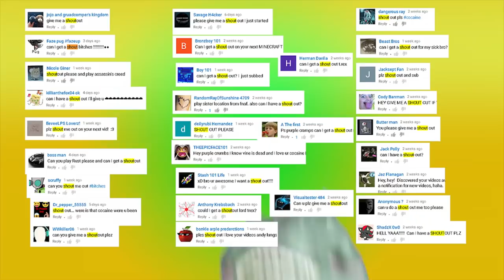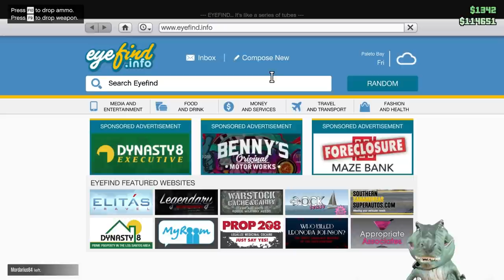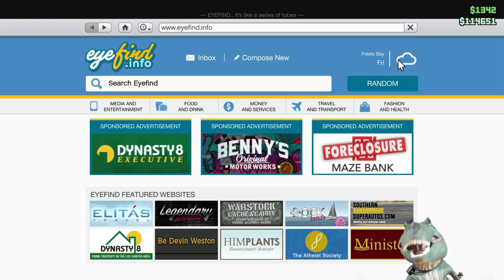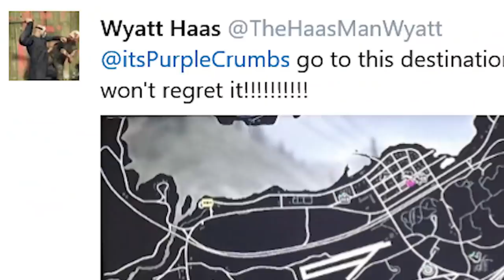LETS PLAY!! GTA ONLINE!!! ☁👃 PurpleCrumbs DON'T MESS WITH THE BEST!!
HERE YOU GO DUDES!! GTA ONLINE IS FINALLY HERE!!

►Wyatt
►DemolitionFoxX
►Dyshawn BilBrew
►Jake Sgamba
►James Sgamba
►Andrew Hutchison
►Gabe Olague

▼▼▼BUY MY RINGTONES▼▼▼

Do You Want Some F***Ing Cocaine!?